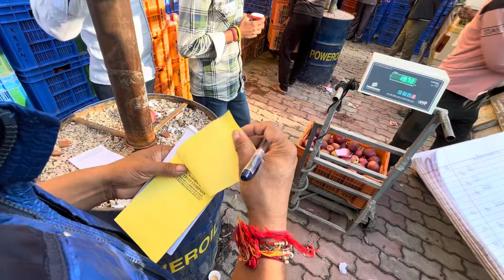हिमाचल कुल्लू सेब की सबसे बड़ी होलसेल मण्डी🍎सबसे सस्ता सेब यहीं मिलेगा 100% गारंटी 🍎9 SEPTEMBER 2024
Apple Price current update
Daily Vlog

हिमाचल सेब मंडी | ताज़ा बाज़ार भाव और थोक दरें | सेब सीज़न की जानकारी

हमारे साथ जुड़िए और जानिए हिमाचल की सेब मंडी से ताज़ा अपडेट्स, जहां हम आपको इस सेब सीज़न के बाज़ार भाव और थोक दरों की जानकारी देंगे। इस वीडियो में हम आपको सेब मंडी की हलचल दिखाते हैं और ताज़ा हिमाचली सेबों की कीमतों में उतार-चढ़ाव पर नजर डालते हैं।

ताज़ा सेबों के भाव, उनकी गुणवत्ता, और बाज़ार के रुझानों की सटीक जानकारी पाने के लिए इस वीडियो को ज़रूर देखें। चाहे आप खरीददार हों, विक्रेता हों, या बस सेब के व्यवसाय के बारे में जानना चाहते हों, यह वीडियो आपको सारी जरूरी जानकारी प्रदान करेगा।